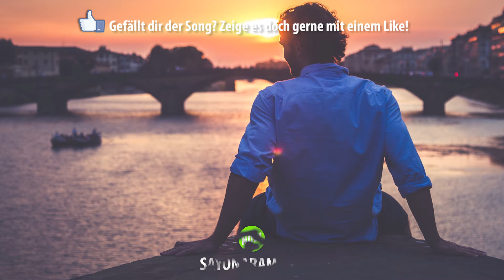Mark Forster - Sowieso (Cover by Sayonara)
Mark Forster - Sowieso (Cover by Sayonara) - Gefällt euch der Song?

►SAYONARA IM NETZ
●Musically: @sayonaramusik

►MUSIK
●Beat by Sayonara
+ Edits von Soundfrontmuzik
►EQUIPMENT
*Mikrofon (Monitoring)
*Kopfhörer (Kabine)
*Kopfhörer (Monitoring)

✘ BRIEFE AN:
Sayonara
Postfach 33 21 34
14180 Berlin

✘ PAKETE AN:
Tobias Müller
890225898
Packstation 245
12165 Berlin
►PLAYLISTS VON SAYONARA
►LYRICS
Ey stranges, kleines Leben
Verläuft auf Seitenwegen
Ich such' die Mitte, doch mein Glück liegt meist daneben
So selten Flugrakete, bin mehr so Zugverspätung
Doch die Ernte kommt immer man, es ist gut gesät und
Ich hab kein Stress mit warten
Geh' auch durch schlechte Phasen
Ich bin geduldig und nehme zum Schluss die besten Karten
Und fällt der Jenga Turm, egal gib' mir Verlängerung
Halt neuer Plan dann, ey Leben ist Veränderung

Egal was kommt, es wird gut, sowieso
Immer geht 'ne neue Tür auf, irgendwo
Auch wenn's grad nicht so läuft, wie gewohnt
Egal, es wird gut, sowieso

Verrückte, bunte Reise
Mal Tinnitus und mal leise
Der Bizeps wächst vom Steuerrad-Rumgereiße
So selten fitte Planung, bin mehr so dritte Mahnung
Doch immer sicher im Gemetzel, dank der schicken Tarnung
Ich schätze Wegbegleiter, auch wenn alles seine Zeit hat
Mal elf Freunde, dann doch One-on-One Karatefighter
Und steigt der Sendeturm bleibt immer die Erinnerung
Halt neuer Plan, dann den Blick nach vorn, Stück Linderung